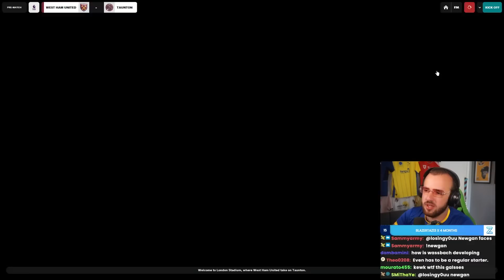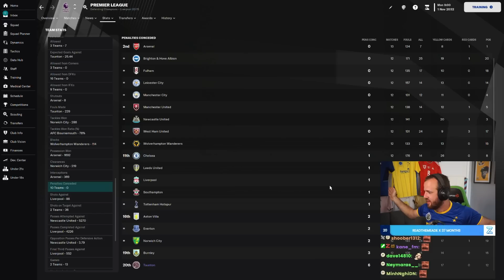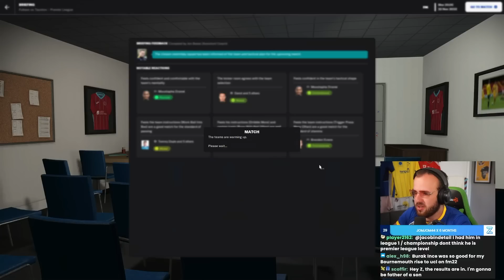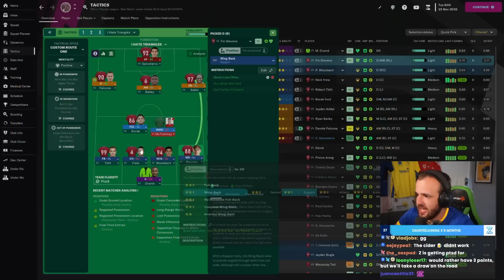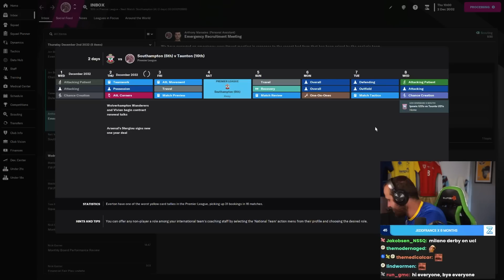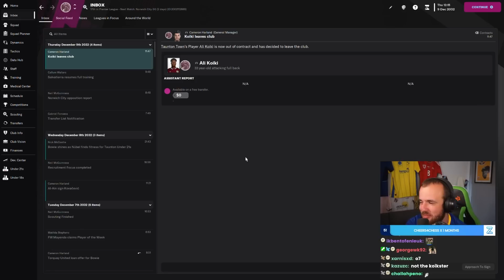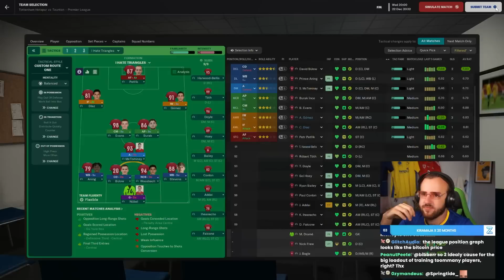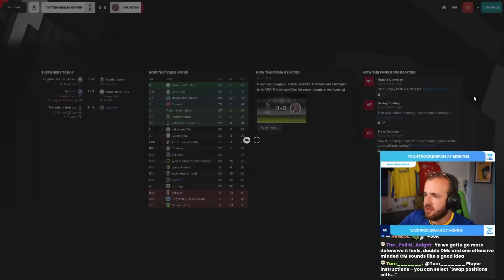Premier League Pain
Streamed Wednesday, May 10th, 2023 -- Yea so I believe it about the Premier League in Football Manager.

Love u,
FM Senpai